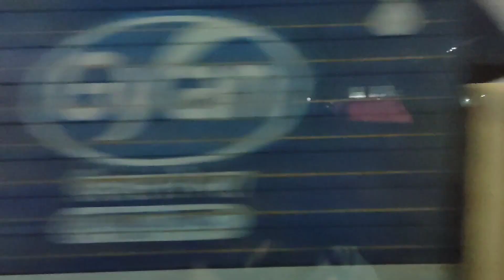Wishing you a very Happy New Year 🎇 Visit To Sangam☺️Aaj ka breakfast bhabhi(Hena)ne banaya✨BBQ🐓🥪